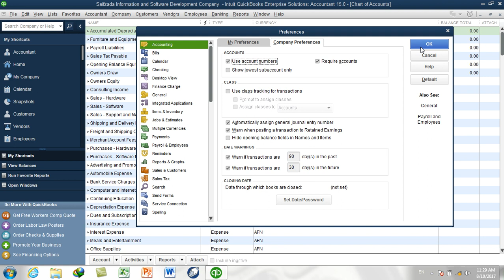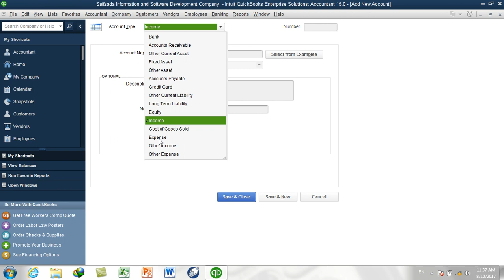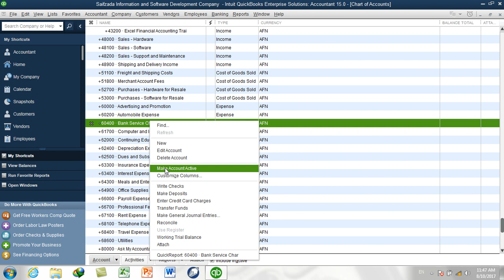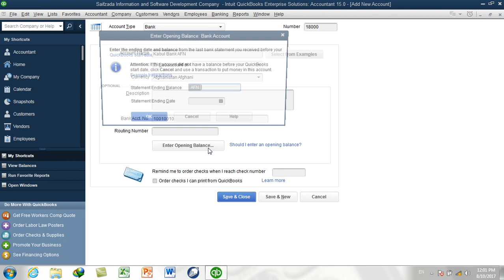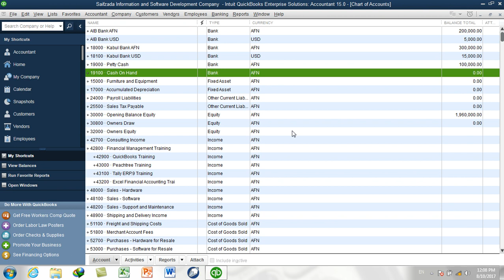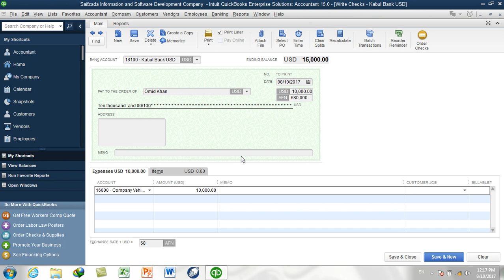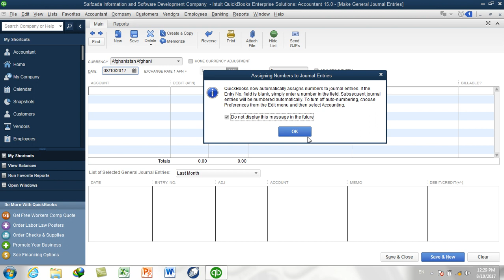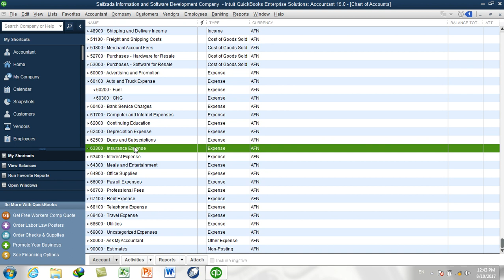4 Day QuickBooks 2015 vidoe training Part 1